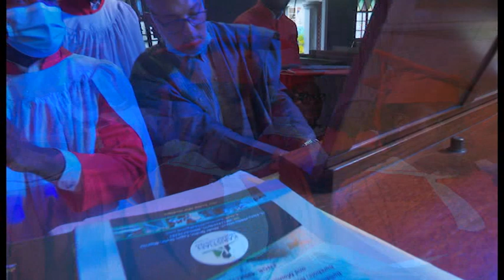Sweet is the Work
Sweet is the Work (Isaac Watts): As performed by the Choir of Christ Apostolic Church Oke Ibukun Yaba at the 2021 Annual Festival of Hymns and Psalms (An Evening with the Veterans).